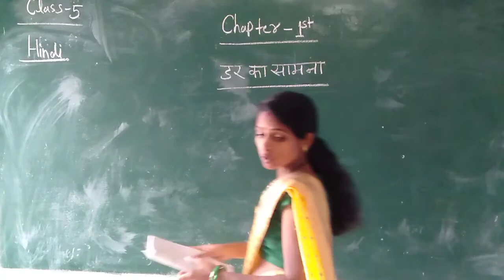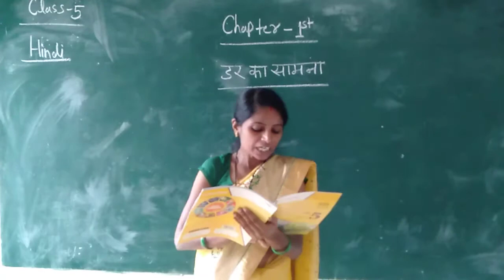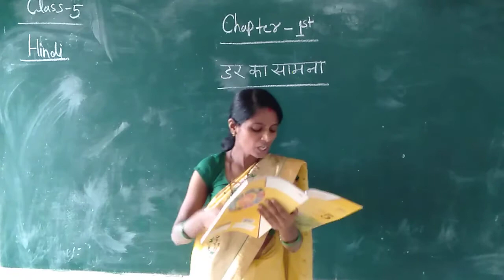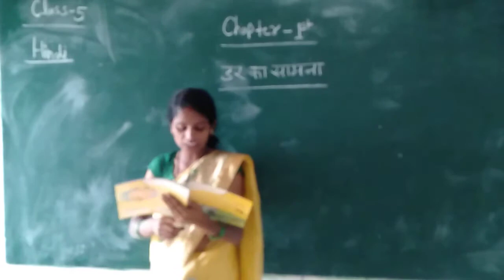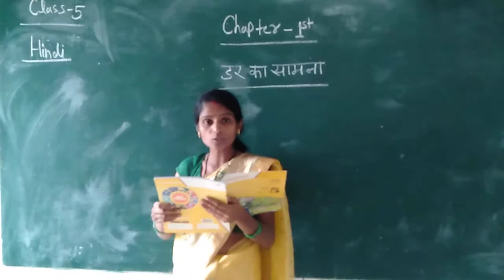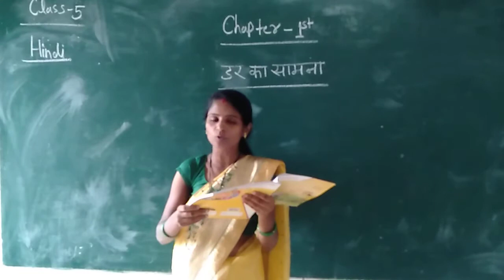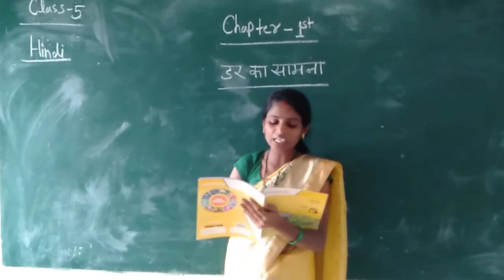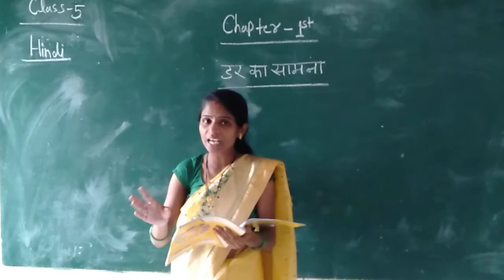Class 5 Hindi part 3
Chapter explain